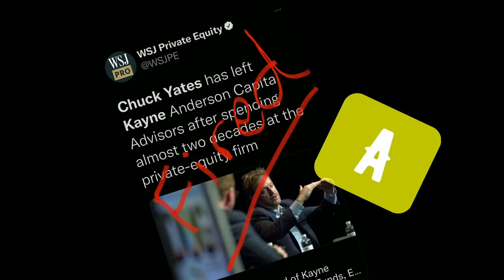Tabitha Lasley, Author of Sea State on Chuck Yates Needs A Job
What’s the first thing a London journalist writing a book on North Sea oil workers should do…have a torrid affair with her first interview subject!   Her book Sea State is a gripping tale of her break up, move to Scotland, the AFFAIR…all within the framework of interviewing the men of the rigs of the North Sea. And she’s cool enough to chat with Chuck about it all.

Digital Wildcatters brings the energy community together through events, cutting-edge content, and powerful tools.
Engage with experts, level up your career, and ask Collide AI your toughest technical questions.

00:00 - Ad for Digital Wildcatters Empower
01:07 - Tabitha Lasley Introduction
04:15 - Salacious Content Discussion
10:18 - Relocating and Starting Fresh
11:42 - Exploring Shame
16:45 - Brene Brown's Advice for Class Dynamics
19:58 - The World as a Two-Way Street
22:20 - WellSite Navigator Overview
23:05 - Financial Advice for Oilfield Workers
26:30 - Trauma and Risk-Taking in the Industry
30:48 - Mental Health Challenges in the Oilfield
32:00 - Offshore Living Accommodations
33:43 - Oil and Gas Industry Challenges
35:00 - Impact of the Pandemic
36:56 - Work Culture in Oil and Gas
37:56 - Key Lessons from Writing the Book
38:19 - Finding Meaning in Life